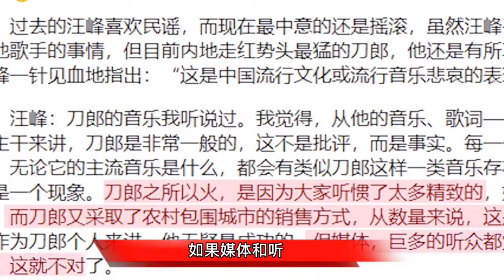刀郎为什么得罪了那么多人？被半个娱乐圈抵制？谢娜/明星/综艺/八卦/热点/刀郎/那英/歌手/唱歌/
2002年的第一场是比以往时候来的更晚一些。刀郎曾经也是一个家喻户晓的一名歌唱家，十几年前他火遍了全中国，可是近几年却慢慢的淡出了人们的视野，有网友。演唱了一首西海情歌小闹铃，他凭借着这首歌成功进入到了人们的身。也当中，而且当年演唱会台上唱的一首手心的温柔更是让现场5万人。人山人海，山呼海啸啊。许多网友称达为此曲唱全。能音乐人，但是就是被那些人耽误了，那么在他身上到底发生了什么？为什么？当然，在娱乐圈受尽了他人的排挤，那些人都是谁呢？那好，我是垂垂转圈娱乐圈。各种大家原来这些人，包括我们所熟知的王峰，那英以及杨坤等人，那么他们到底对刀郎做了些什么呢？网传十几年前汪峰就很嫌弃刀郎，提到他就置之不理，在刀郎走红的时候他们都看不下去了，甚至还一起抵制刀郎，遭到了以汪峰。阳光为首的围攻，那么当年到底有什么引擎呢？听我。给你自气吧。爸爸，当年刀郎可是被汪峰欺负的很惨呢，虽然十几年前那个时候的汪峰还没有很火，但是他已经学会看不起人了。要跟他提起刀郎来，他是没有一点儿的好脸色呀。这就说回了2004。那年刀郎在没有经过任何的宣传情况下，刀郎发布了自己的歌2002年的第一场雪。这首歌竟然出乎意料的火了起来，受到了好多歌迷们的喜爱，而汪峰他们就坐不住了，于是。指责刀郎争这首歌之所以能火起来是中国流行音乐悲哀的表现还说刀郎的这首歌之所以火。
是因为刀郎是个农民，这首歌就是唱给农民的，而中国的农民多，所以听这一首歌的人就多了。他这种意思就是在丝毫不客气的讽刺刀郎是农民，看不起农民，他还表示，如果这就以为刀郎的音乐好的话，那就。打佐特说了这种令人痛恨的，原来可以看得出来汪峰有多么讨厌刀郎了，然而好多粉丝。干了，声称如果没有旭日阳刚，甚至都不知道光。今日刀郎比那个几个？要强千几百倍呀，尤其是让杨坤不要说3-4了，刀郎是华夏的骄傲，在中国每一个角落都能听到他的声音。还有谁的歌能传遍全民，广大歌迷朋友们都支持代表农民的刀郎，还有各。有意思的是，当年汪峰发表了一首，成天里也是深受到了农民的喜爱。有两个农民朋友。翻唱，这一翻唱让这首歌彻底火了起来，但是王峰却去找了这两位农民的麻烦，你说能是什么？原因呢就是他们触碰了王峰的利益，看一看多么狡猾的一个人呢。而今年王峰参加了节目王牌对王牌，其中。有一个游戏就是听到歌曲想拿说出，歌迷闻到汪峰时他都肥涨。有一次，他抢拿之后，发现是刀郎的歌曲，他就立即沉默。看到刀郎的照片，他站在原地，一动不动，不仅没有说歌手，也没有说歌名，可能谁都想不到，已经时隔十多年了，汪峰。还是不认同刀郎？对于刀郎歌曲的风格还是嗤之以鼻，而那英也曾语言攻击过道了。但是这些视频资料已经不在了，而那一也曾经阻止刀郎进入内地时代。
影响力歌手的榜单向媒体说原因是竟然说出了刀郎不符合审美观点，陈讽刺不就是因为刀郎触碰了他们的利益了吗？杨贵也曾。挤到了没资本没流量，就是不给你玩娱乐圈的水就是这么深，还有当时汪峰的原话是这么说的，刀郎之所以。我是因为大家听惯了太多京剧的音乐。而刀郎采取农村抛文城市的销售方法。从数量来说，这些都是非常强大的，如果媒体和听众都觉得那是不错的东西，这就不对了。你们就慢慢自己揣摩吧，大家喜欢刀郎吗？你认为刀郎还能再火起来吗？评论及告诉我哦，对了，告诉你个非常重要的信息。别忘记关。帮助我，我可是能为你送到，所以这是最新挂料的。